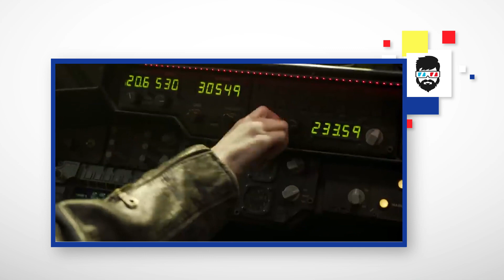¿POR QUÉ NO FUNCIONA CAPITANA MARVEL?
Capitana Marvel -para ser un personaje nuevo que va a entrar a lo deux ex machina, el jugador revelación, el Bill Murray en Space Jam a la recta final del enfrentamiento contra Thanos- simplemente no da la talla.